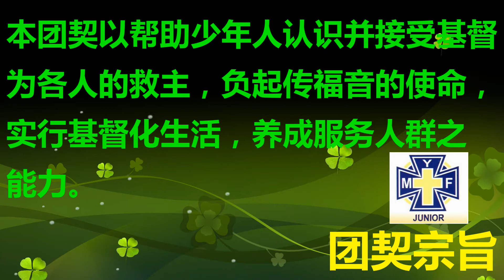福源堂少年团契事工简报 2013 HD1080